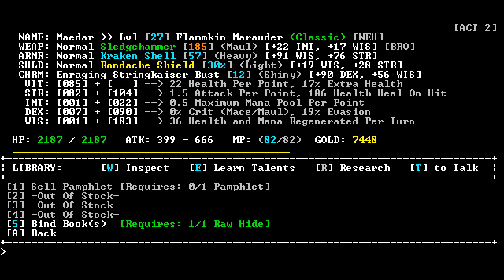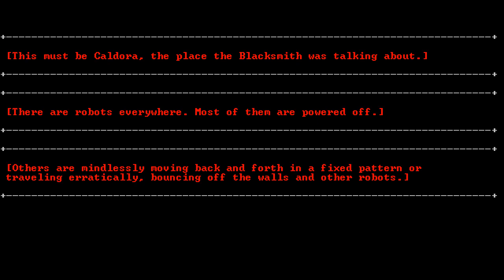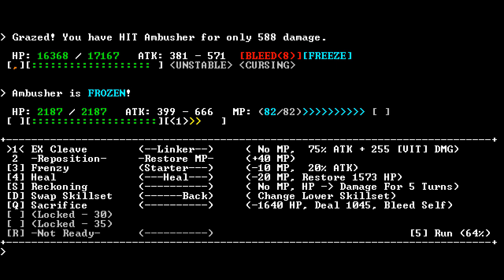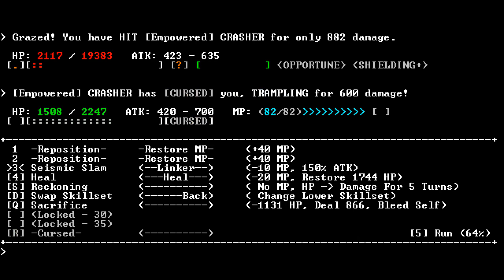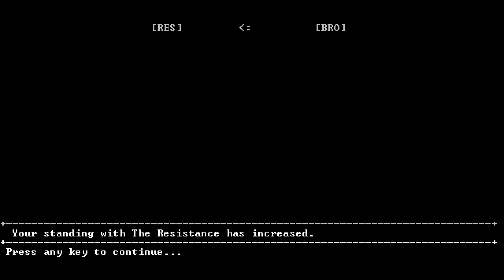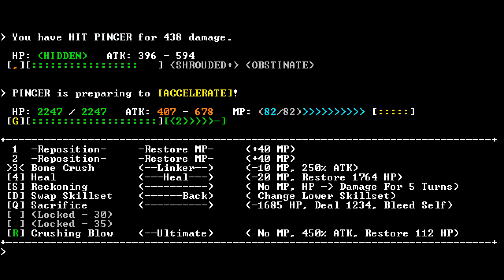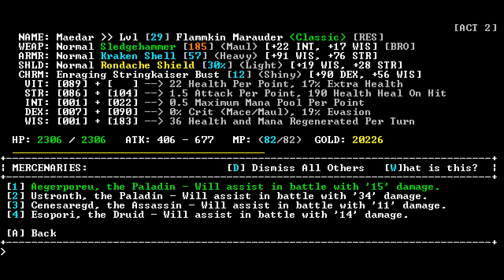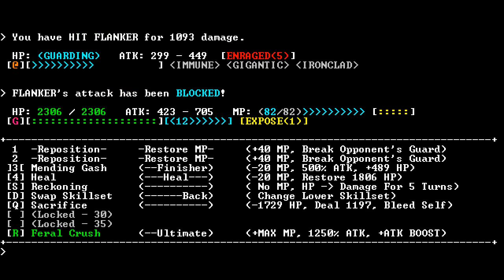LGWI - SanctuaryRPG: BE 010 (Caldora)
The machine city. We have arrived. And an old "friend" is there to greet us. Huzzah! Also: YouTube suggested 3 Item Drop thumbnails for this video. I sighed, shook my head, and added my own.